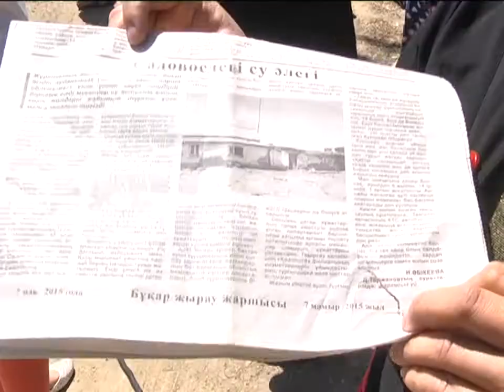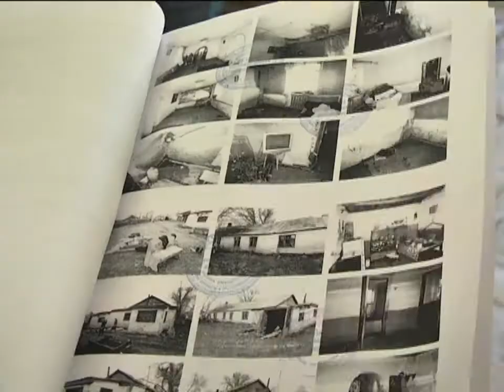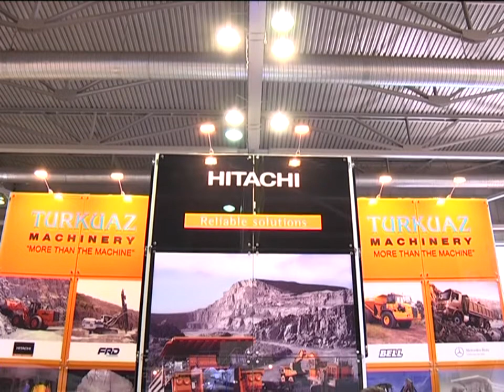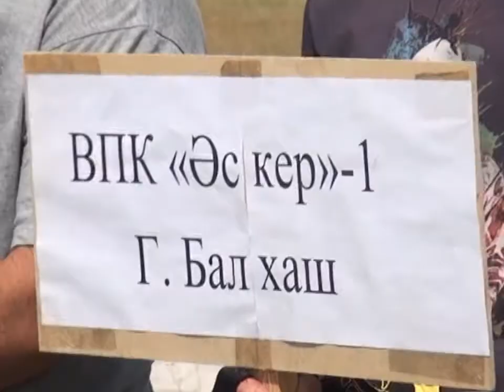23/06/2015 - Новости канала Первый Карагандинский